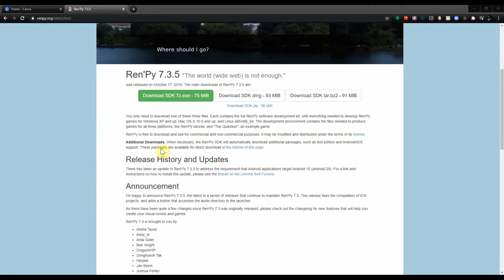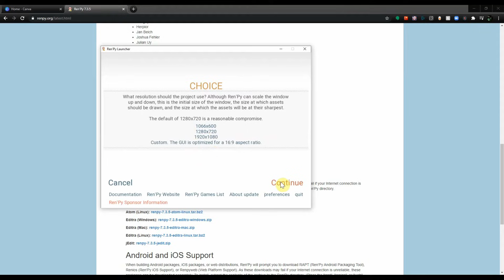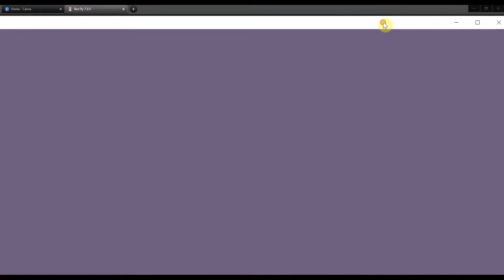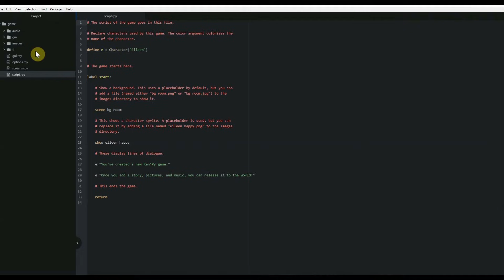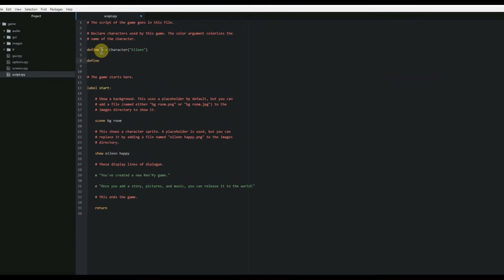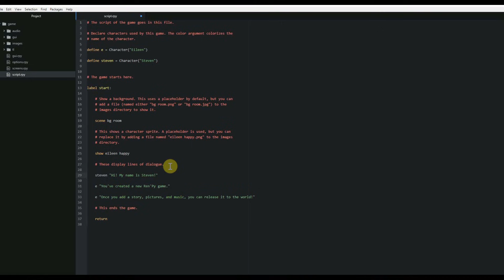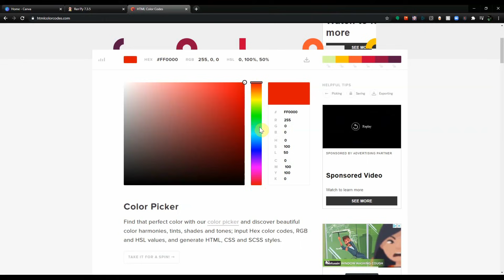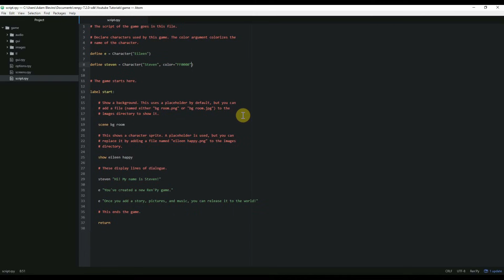Make Your Own Visual Novel! | Ren'Py Tutorial Part 1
If you are a first time visual novel creator, this Ren'Py tutorial is for you! Ren'Py is a powerful, easy-to-use, and FREE visual novel game engine based on the Python programming language. Don't let the term 'programming language' intimidate you! Ren'Py is simply comprised of a set of instructions that you con provide to a computer in order to produce a visual novel. In this tutorial series, I'll break things down into simple, step-by-step instructions that will help you produce your visual novel!

If you want to support me, please consider making a monthly pledge
Patrons gets extra perks such as early access to all my videos, priority communication, and downloadable graphics assets that I use in my videos.

If you would like to help my channel, but are unable to make a donation, no problem! And be sure to keep watching so you can help me get my channel monetized!